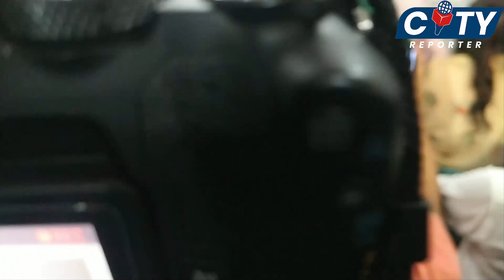লাখো কর্মী মাঠে নামতেই ঘুরে দাঁঁড়ালো বিএনপি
বিএনপির ৪৩ তম প্রতিষ্ঠা বছর পালনে লাখো কর্মী ঢল

City Reporter  গণতান্ত্রিক ও সাংবিধানিক স্থিতিশীলতায় অবদান রাখতে বদ্ধপরিকর , আমরা সংবিধান ও জনমতের প্রতি শ্রদ্ধাশীল। তাই ধর্ম ও রাষ্ট্রবিরোধী এবং উষ্কানীমূলক কোনো মন্তব্য না করে সুচিন্তিত ও যথোপযুক্ত মন্তব্যের জন্য দর্শকদের প্রতি অনুরোধ করা হলো। আপানদের মতামত আমাদের কাছে সাদরে গ্রহন যোগ্য !
 কোন সংবাদের সত্যতা নিয়ে আপনাদের কোন প্রশ্ন থাকলে কমেন্ট সেকশনে জানান। আমরা যথাসাধ্য চেষ্টা করব উত্তর দিতে।